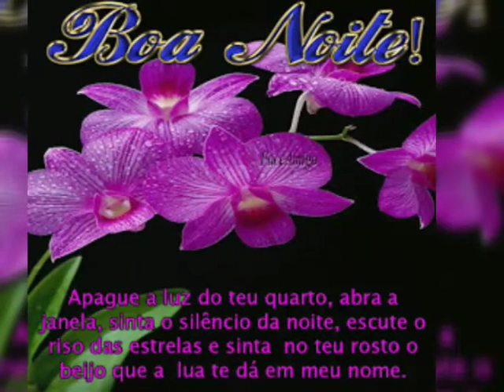Mensagem de linda noite abençoada